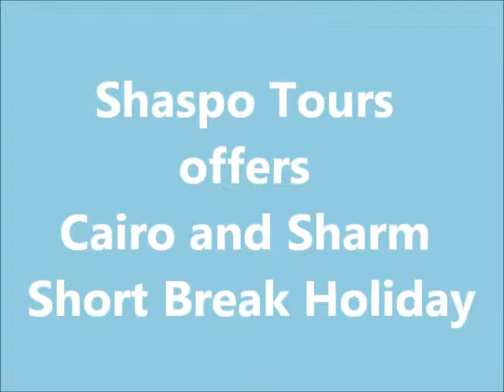Cairo and Sharm Short Break Holiday - Shaspo Tours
Cairo and Sharm Short Break Holiday / / Live the enchanting history of the Ancient Egyptians in Cairo and enjoy the charm nature of the Red Sea in Sharm El sheikh. Shaspo Tours gives you the opportunity to visit many wonderful sites in Egypt, Choose one tour from our wide selection of Egypt Holidays and Egypt Hot Deals. Book Cairo and Sharm El Sheikh Holidays and Enjoy visiting Giza Pyramids, Hanging Church and more in Cairo and swimming, snorkeling and diving in Sharm.